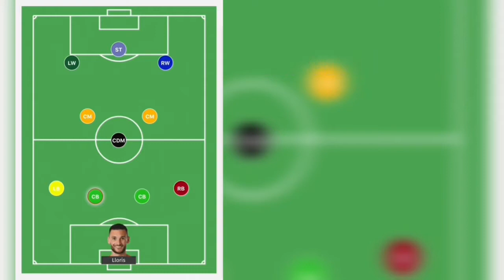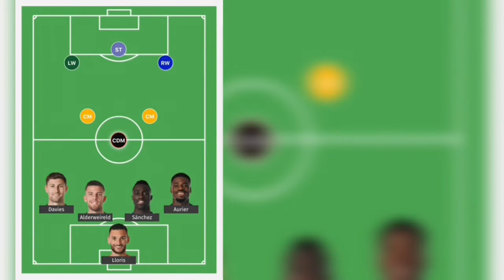Predicted Lineup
Read description